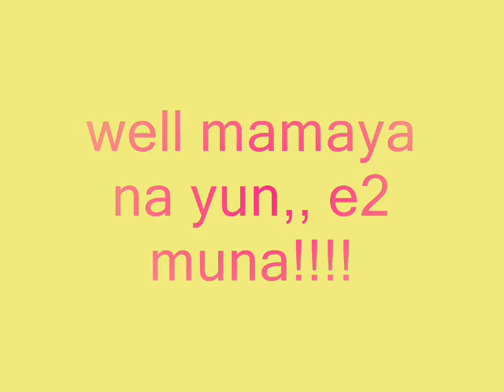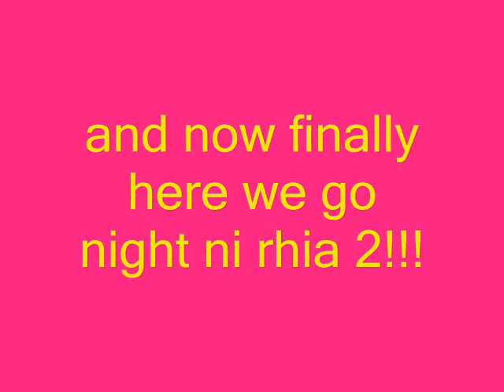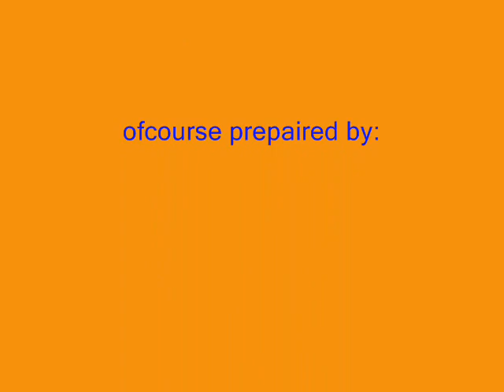debut ni rhia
ito ang mga kuha sa birthday ni rhia!! whahahaha!!!